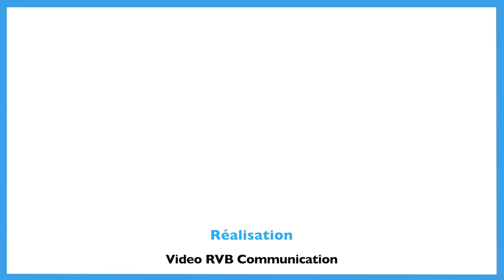CV Video (Loïc Duchamp)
Réalisation de Curriculum Video sur Pau. Triplez vos chances d'obtenir un rendez-vous avec un recruteur grâce à un CV Video professionnel.

Production: Vidéo RVB Communication
Réalisation: Vanessa B.